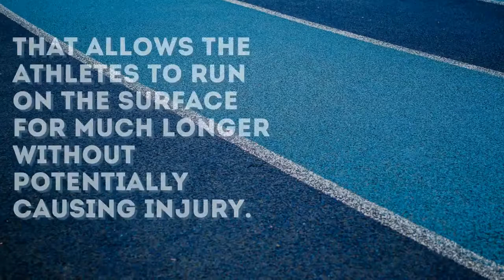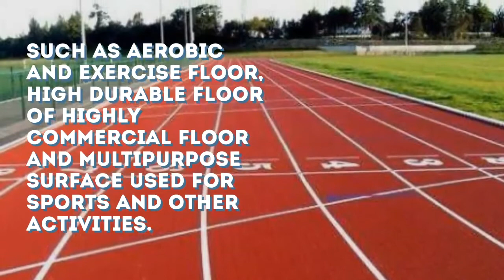Running Tracks | Rubber Flooring | Sports surfaces Dubai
MBM provide the best running track built to using combination of rubber and polythene depending on the usage and required system. We are equipped to provide you with the best solution of your recreational and competition standard facility.